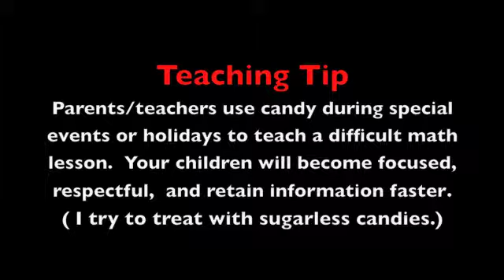COUNTING NUMBERS 1-10, 5s and 10s EARLY CHILDHOOD MATH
New research on how young children comprehend math develops in the years before school.  It's never too early to introduce math concepts to young preschoolers.  Visual and auditory exposure to different math skills will make learning mathematics easier in Kindergarten and First grade.